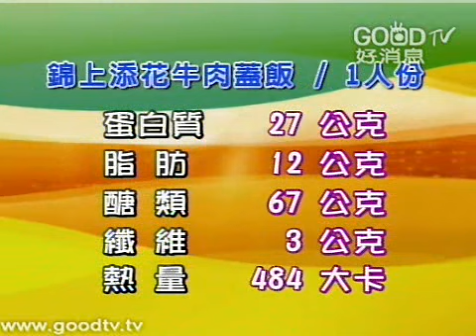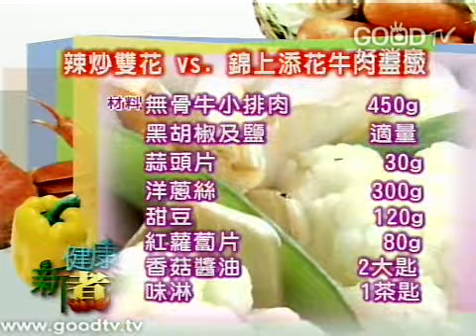健康新煮流~辣炒雙花(4人份) vs. 錦上添花牛肉蓋飯 (6人份)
更多做法、材料資訊，請至： 歡迎加入健康新煮流FB粉絲頁！